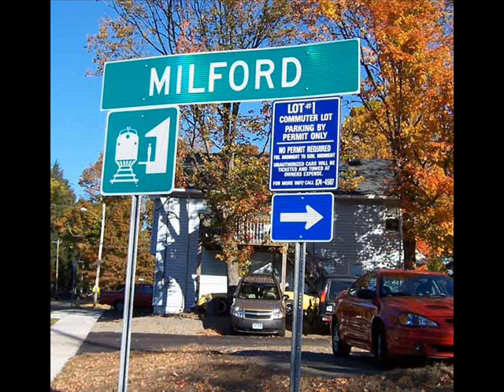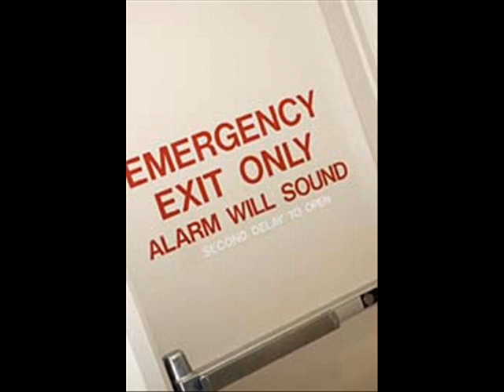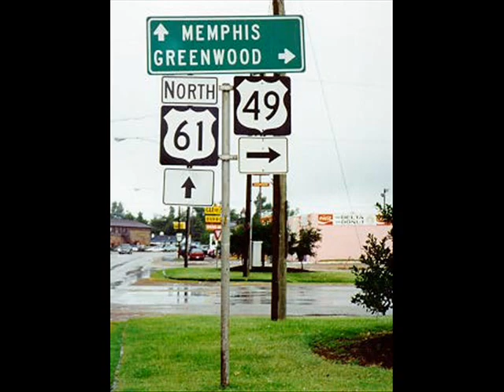Ex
"Ex," with lyrics co-written by Mitch Murray and Tony Spinelli, from the 2003 Tony Spinelli CD "Elisha and the Penny Arcade." Acoustic guitar with band and synthesizer.